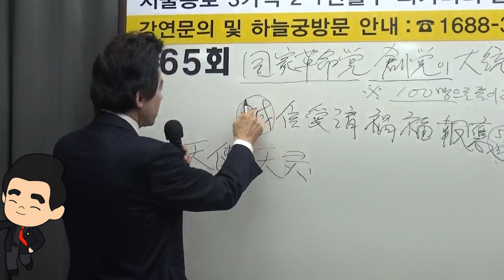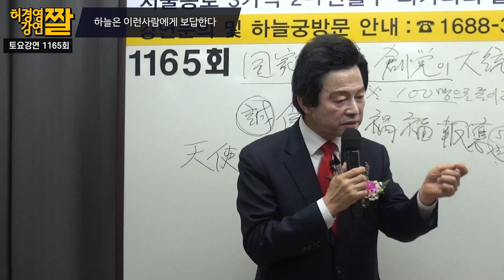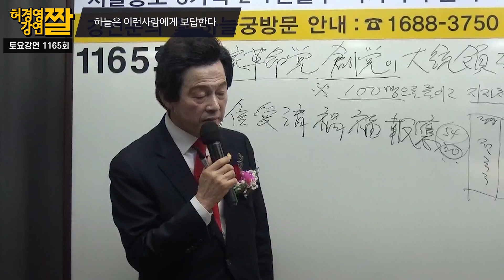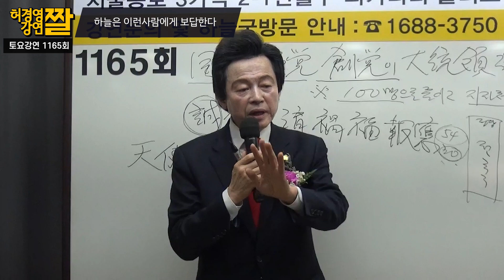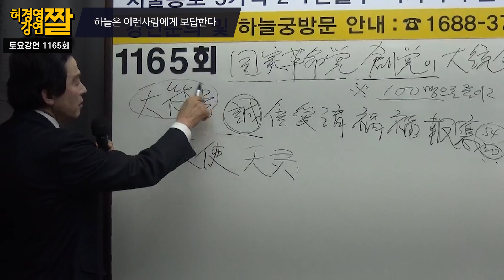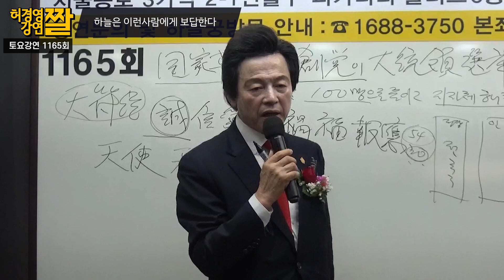하늘도 감탄하는 사람들이 가진 덕목 - 허경영 -